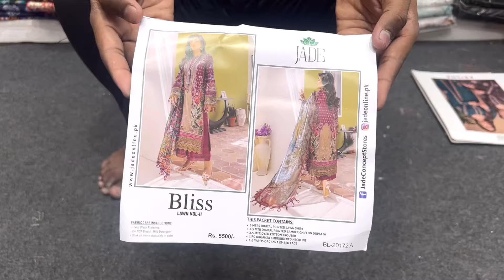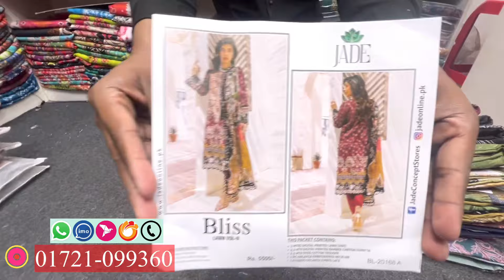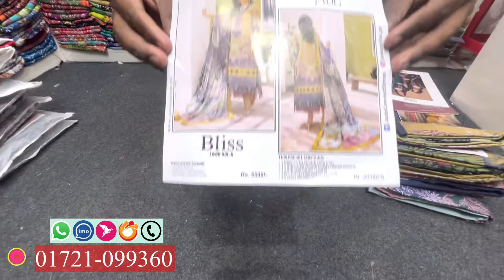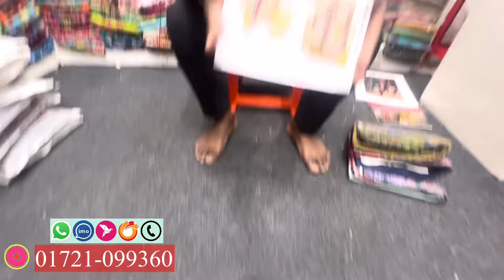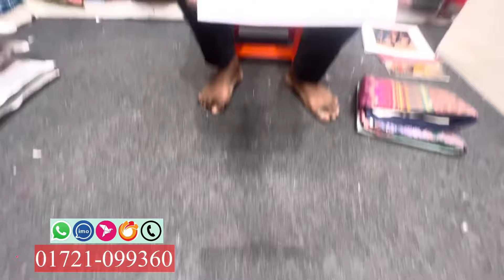Jade Bliss Luxury Cotton Collection | Jade Bliss Vol 2 Eid Collection 1024